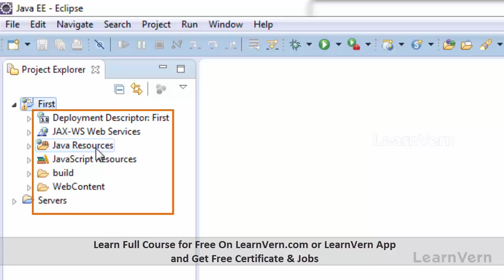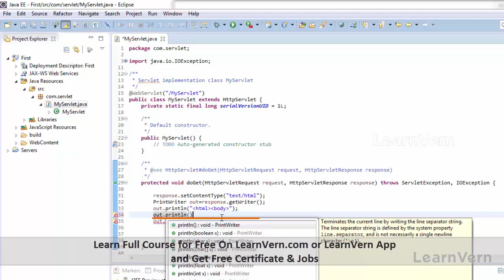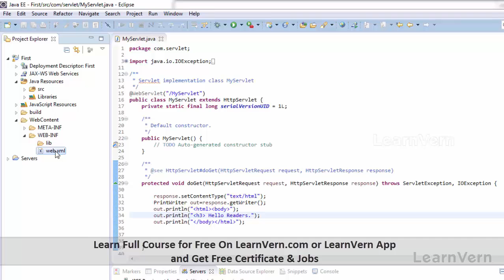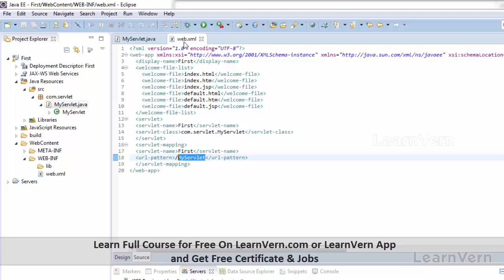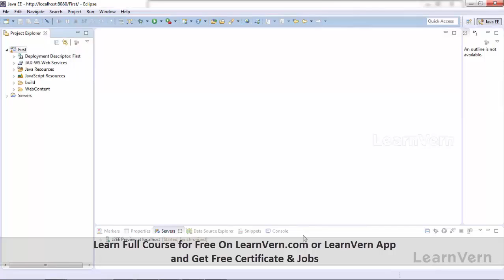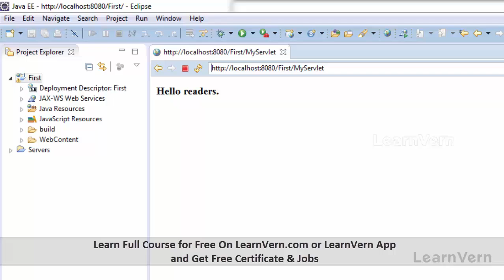Learn how to build you first servelet Program in Java in Hindi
To know more about FREE courses in HINDI please and also get a free certificate.